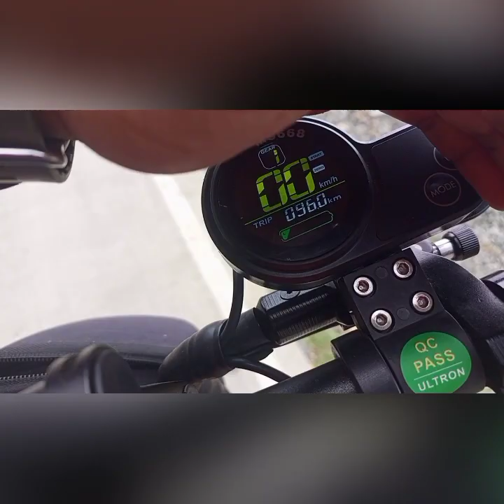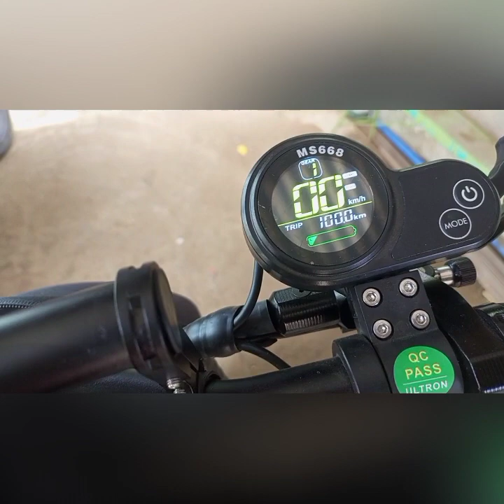ultron x3 100km range unlock 125km Max range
Dagupan to Bolinao 90kilometers then i Max it to 100 kilometers still 1 bar that can possible to unlock 125-130 kilometer Max limit range battery